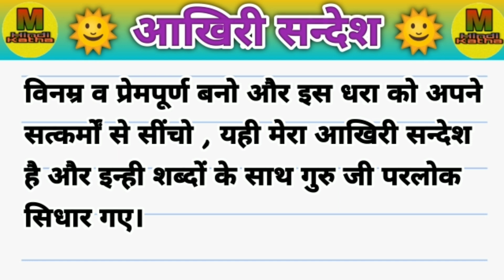🌞 आखिरी सन्देश 🌞 | hindi moral story | hindi katha | hindi prerak katha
motivational story
Inspiration story
moral story
Hindi kahaniyan
Hindi story
Prerak prasang
Prerak katha
Prerak kahaniyan